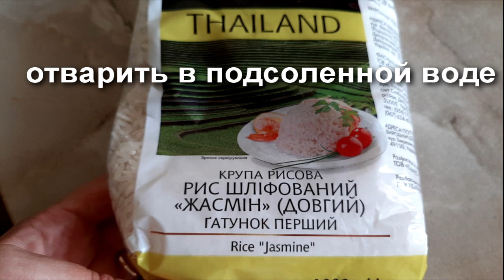Романтический Ужин|Рис с морепродуктами|По Тайски|Кексик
Не стану ничего писать здесь
Просто это блюдо очень вкусное и стоит внимания!
Нам понадобится:
120-150г риса(в сыром виде)
180г мидий(у меня в глазури,по факту их меньше)
0.5 луковицы
2зуб. чеснока
2 горсти горошка
1 перец сладкий
1,5ст.л меда
1ст.л. терияки
1ст.л. рисового уксуса
50-100г соевого соуса